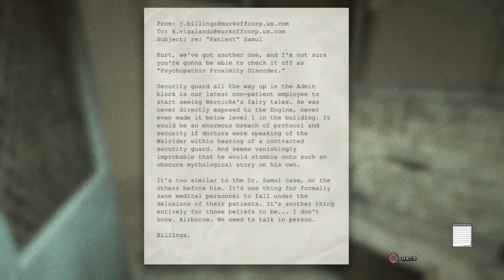Outlast Whistleblower Hitting the court